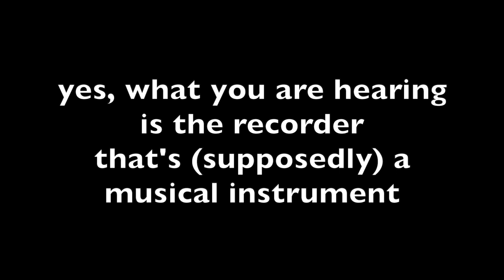Problems That Musicians Face: Part 1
Being a musician is awesome, but there are some problems that we face. In the first instalment of a series titled 'Problems That Musicians Face', we are going to look at the problems faced by Bass Players.